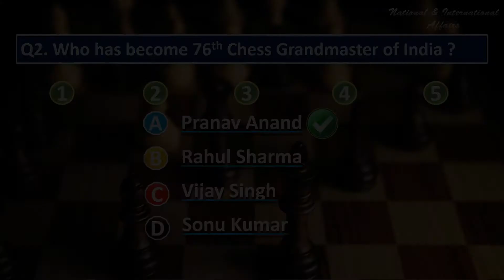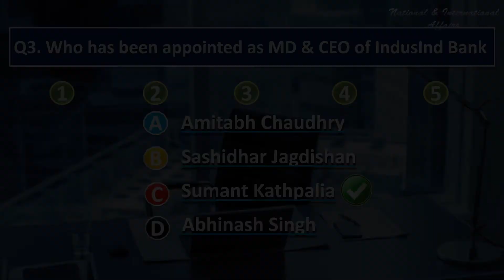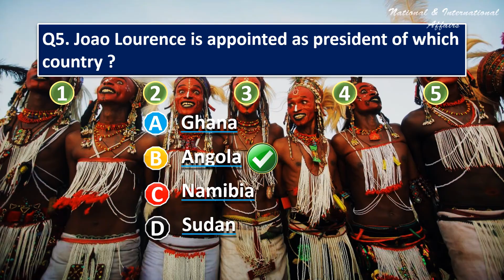20 September 2022 | Test Your Daily Current Affairs |MCQ| N.I.A.- National and International Affairs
20 September 2022 | Test Your Daily Current Affairs |MCQ|